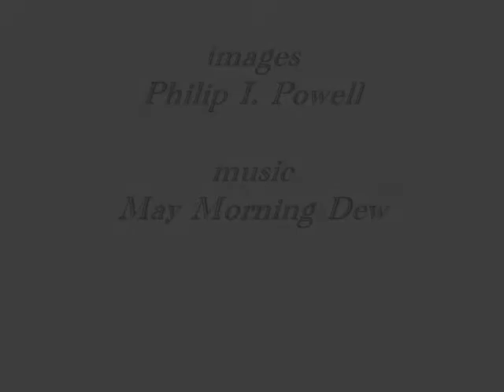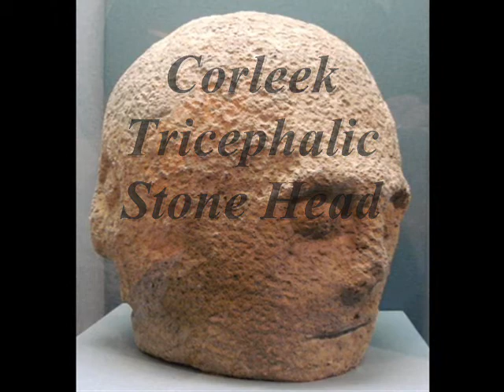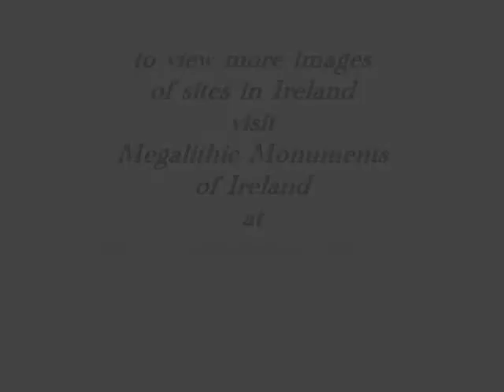Rock-Art of Ireland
A selection of photographs of various types of Rock-Art found in Ireland. The earliest Rock-Art comes from passage tombs, dating from the Neolithic Period (4,000-2,500 BC), while the later La Tène decorated stones & Tricephalic Stone Head, date from the Iron Age (200 BC-100 AD). The music is a composition called 'May Morning Dew', played on the uillean pipes and tin whistle.